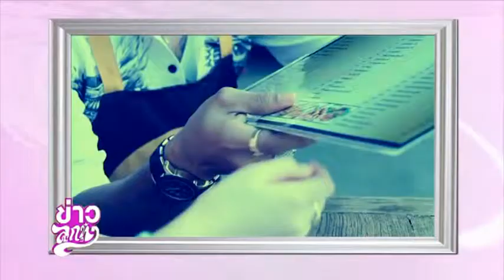"ต้าร์ จตุรภัทร" เปิดตัวซิงเกิ้ล "เสือกลับใจ" @ข่าวลูกทุ่ง 3 ก.พ. 57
ลูกไม้ใต้ต้นของคอลัมนิสต์ลูกทุ่ง "ตาไมค์-ไมตรี นิยมแสง" มาพร้อมกับซิงเกื้ลเปิดตัว "เสือกลับใจ" เพราะด้วยเนื้อหาที่ลงตัวและดนตรีที่หนักแน่น ทำให้เพลงของเขา "ต้าร์ จตุรภัทร" ถูกถามถึง มาทำความรู้จักเขาและงานเพลงของเขาได้ที่นี่